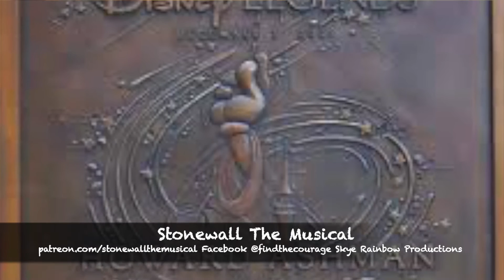51 Years Later Night 5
51 years later, last night would have been the fifth night of the Stonewall Uprising. In honor of the brave souls who pushed back, against injustice. I was inspired by their courage they found to change the world. So, I was pushed to write "Stonewall The Musical" in order to help people learn our history, that has been left out of the lessons. Skye Rainbow Productions present "Stonewall The Musical," when it is possible.